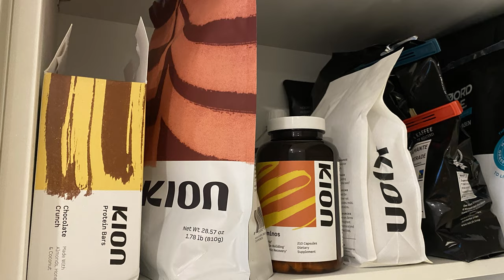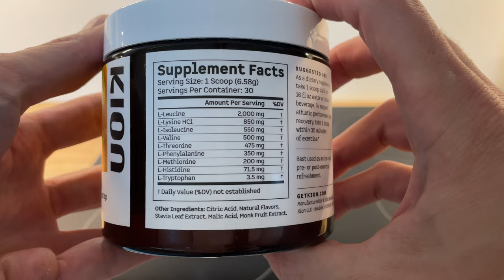MMA Champion Peter Mettler – Swiss Mountain Village, God & Meditation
Peter Mettler grew up in a Swiss mountain village and knew early on that he wanted to become an MMA master. His very unusual childhood laid the foundation for his success. Today at age 33 and after 2000 fights, Peter shares in life story on the Max Hug Podcast.

1:05 A 6-Year boy made a deal with god
14:50 Prepare for War
19:58 Understanding the World
22:23 Most People Don't Really Try
30:34 Your Purpose
45:48 Everything Is Practice
50:53 Acceptance of Parallel Truth
55:42 Choose Your Teachers Carefully
1:10:40 Who's Thinking All These Thoughts

= KION Aminos* =
My favorite Essential Amino Acids

= Connect With Peter Mettler =

= Connect With Max Hug =